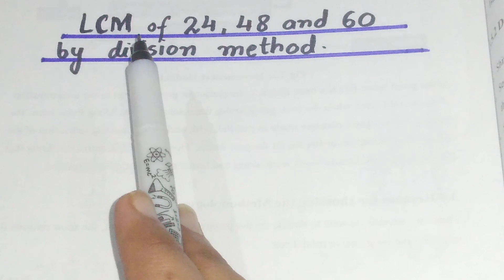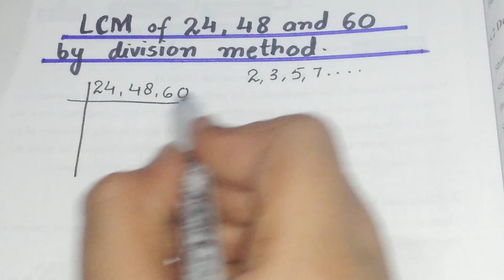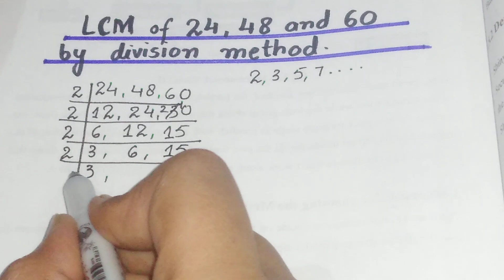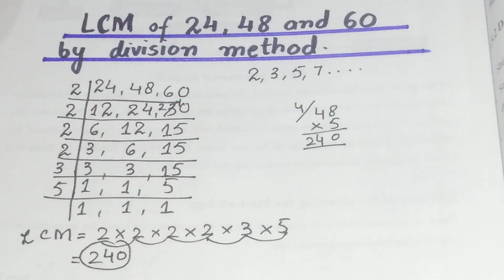Lcm of 24 48 and 60 by division method || in Urdu/Hindi